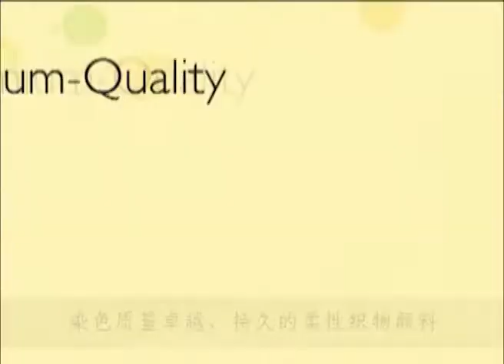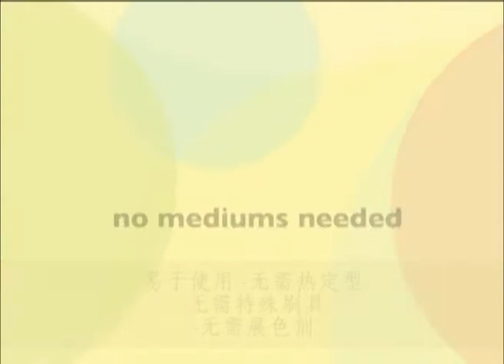SoSoft面料丙烯酸树脂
SoSoft面料丙烯酸超柔软的面料涂料是不透明的，并提供出色的网络覆盖和洗涤织物上的耐久性。他们柔软，织物染料一样，但不需要增加一个中等或热定型。 SoSoft面料丙烯酸永久和可刷，加盖，用海绵，或钢印。